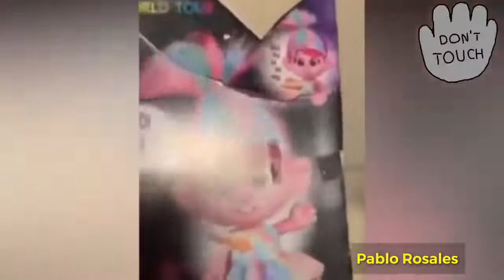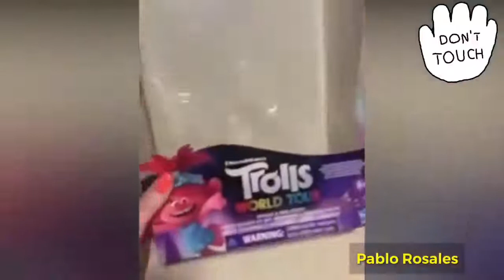ALARMANTE Un juguete para niñas con TRUCO MAL INTENCIONADO